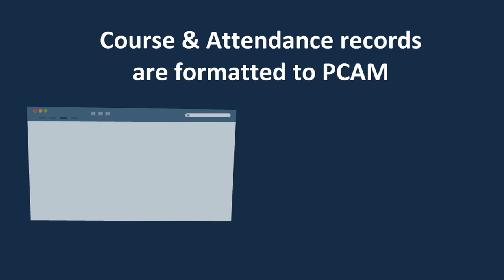CE Manager/PCAM Integration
CE Manager, the leading CLE software tracking product, automatically generates PCAM files for you.